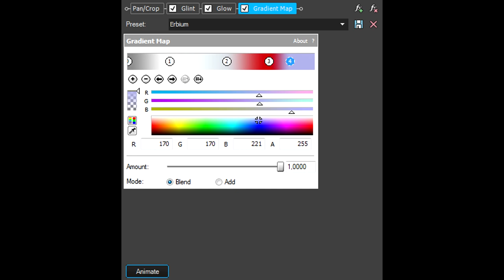How To Make Erbium Effect